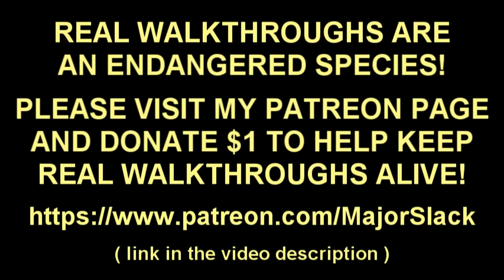Skyrim PURE IMPERIAL SPELLSWORD Walkthrough Part 38, Operation Pickaxe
100% legitimate Pure Imperial Spellsword Skyrim walkthrough. No Smithing, no Alchemy, no followers, no cheats, no exploits, NO EXCUSES. Only Imperial skills. Smart gameplay and detailed informative commentary.